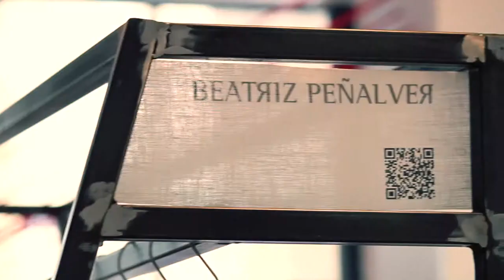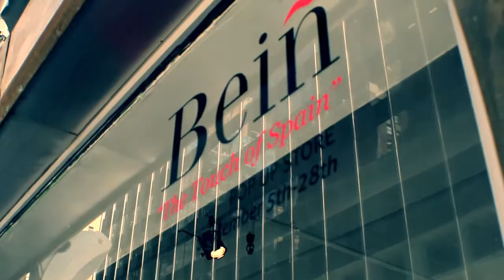Beiñ Lexington promo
Shot and done by Antonio D Gamboa